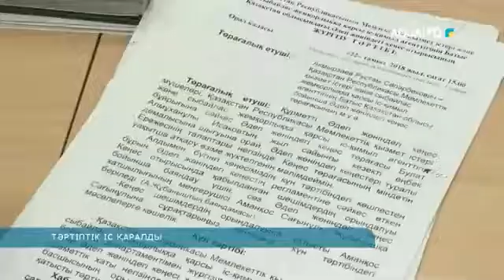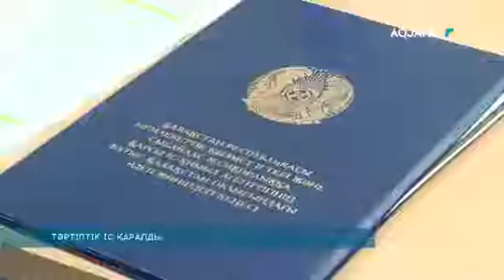ТӘРТІПТІК ІС ҚАРАЛДЫ